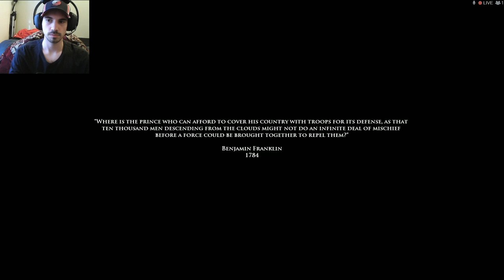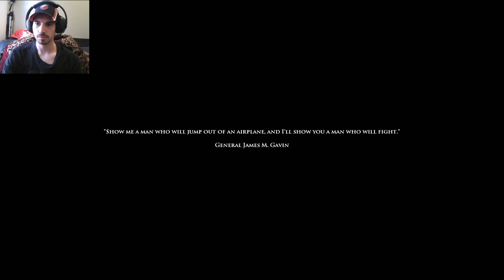(Live Stream) Let's Play Medal Of Honor: Airborne! - Part 1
Stream comments have been moved over to my steam group's chat. Join the group for future announcements of when I am about to stream! This game is Medal Of Honor: Airborne. Played on PC streamed with Xsplit and Dxtory.